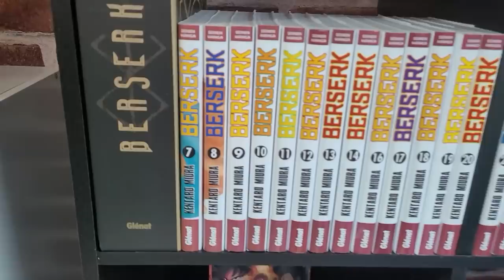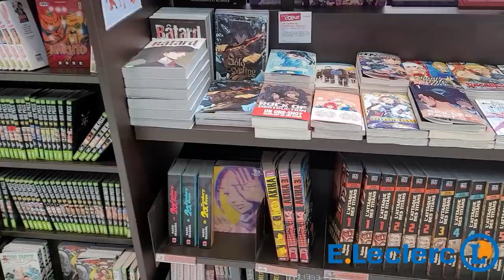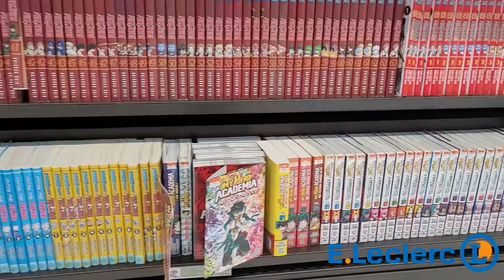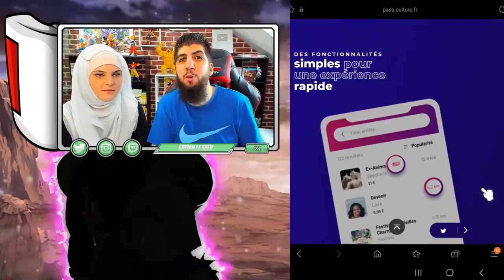INVOCATION 3 ANS DB LEGENDS 600 PZ LF ! SURPRISE DE LECLERC !!!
INVOCATION sur le jeu DBLEGENDS pour avoir les 600 PZ LF, mais également des cadeaux à vous faire gagner de la part de LECLERC à Barjouville (28)